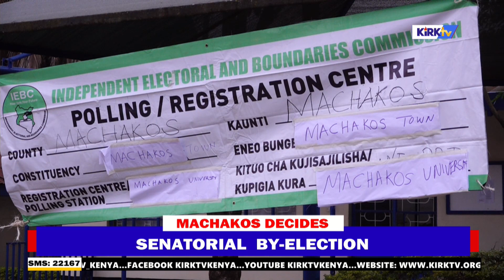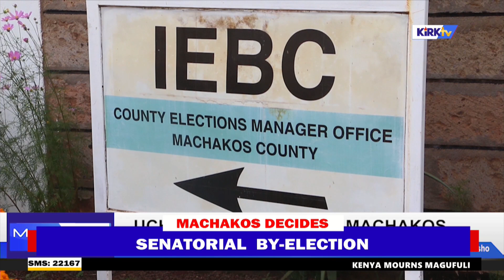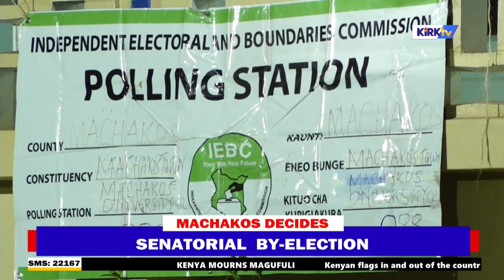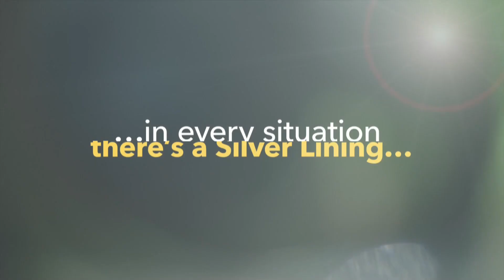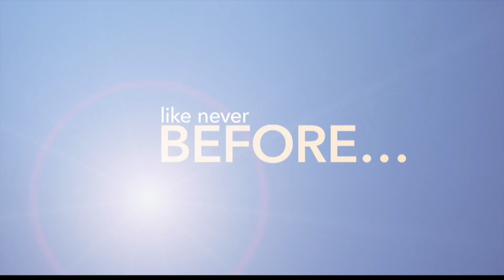MACHAKOS DECIDES - SENATORIAL BY-ELECTION POWERBRIEF